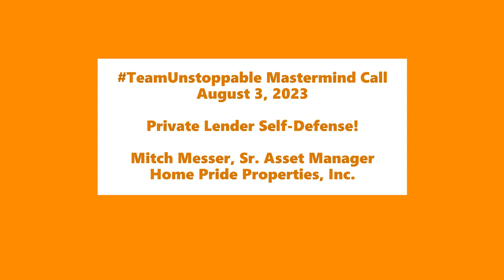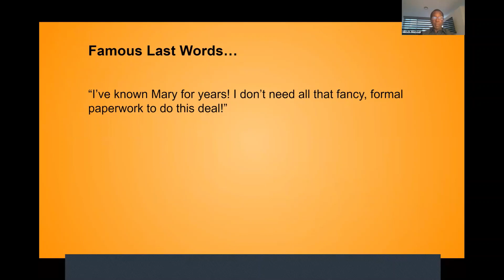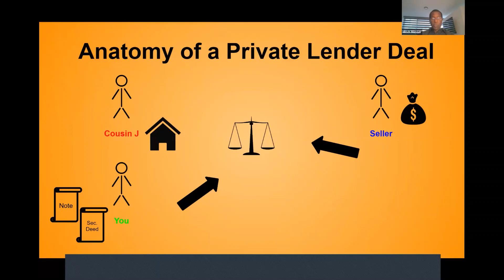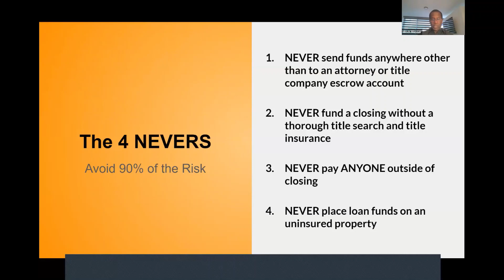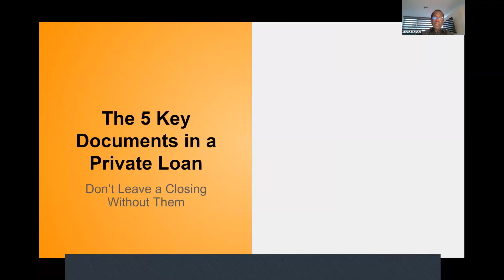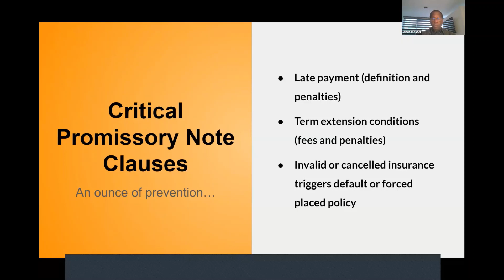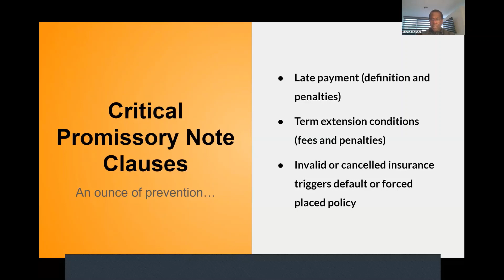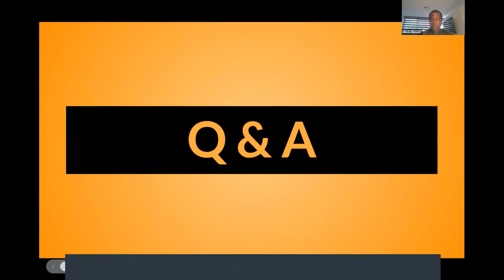TeamUnstoppable: Private Lender Self-Defense - 08.23.2023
Learn the simple best practices for structuring private loans that won't leave you the lender BROKE and EXPOSED when the unexpected happens!

Hosted by Mitch Messer, Sr. Asset Manager, Home Pride Capital